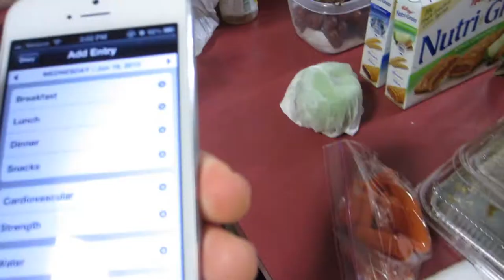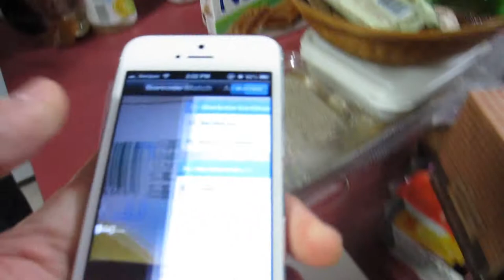MAKE YOU YAWN!! (6-19-13 Day 766)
MAKE YOU YAWN!!